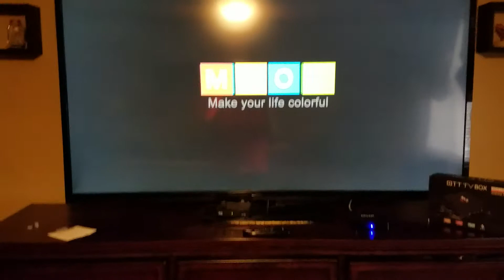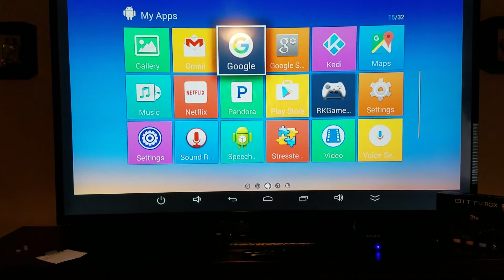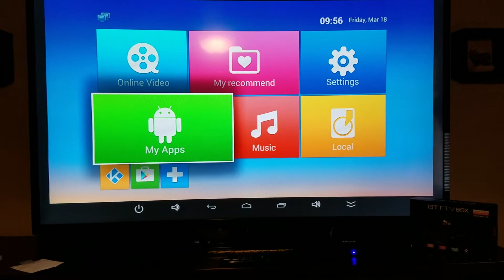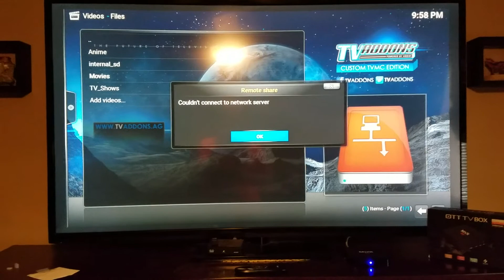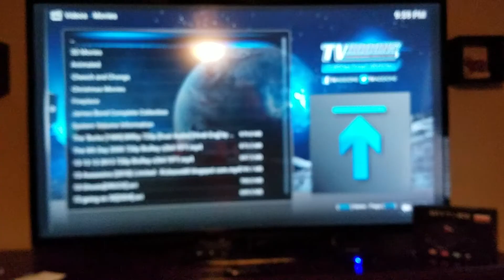Robo's Honest Reviews - TICTID MXR (MXQ 4K) Quad Core Android 4.4 Tv Box RK3229 with 1G 8G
My first impression right out the door was that I was shocked.  I was sort of expecting this to be sluggish and choppy for the price that it was but I was 100% wrong.  I tested this out with steaming videos over the internet as well as my NAS and didnt experience any problems at all.  It comes stock with kodi 15.2 which was easily upgraded to Jarvis 16.  It was a bit odd though that they did not include a power button on top of the unit itself but with a remote I guess it doesn't matter all that much.  One other pleasant surprise about this box was that the remote actually worked !!  For anyone that knows and has reviewed and used a lot of android boxes you will know the remotes that come with these are often junk.  This one was not as I was able to use it from really far away and without precision aiming.  It comes preloaded with most of the standard apps that an Android box would come with some of which I removed things like Skype.  I was able to install of the other media playing apps like Netflix and Pandora and run them without any difficulty.  All in all I am happy with this Media box and would recommend it to friends for sure who just needed an inexpensive kodi box.  Small disclaimer this was provided to me in order to do an unbiased honest review.  All opinions in this review are my own and with that being said I recommend giving it a shot